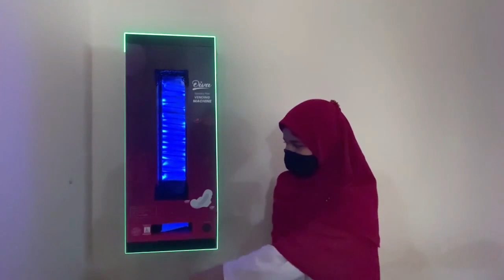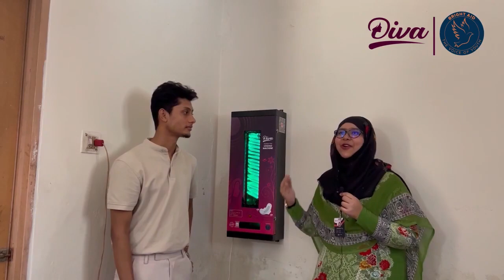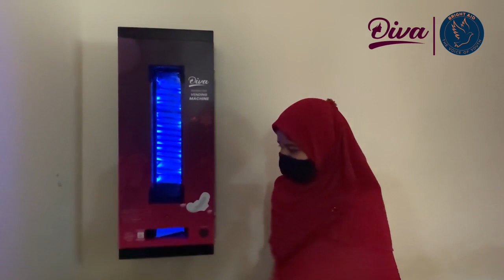Exciting March Flashback of our Women's Day Special Project!!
The wait is no more!! Here is the exciting March Flashback of our Women's Day Special Project!! 🎉🤩

👉 A collaboration of Diva Sanitary Pad Vending Machine X Bright Aid for ensuring women menstrual hygiene at Hazrat Ayesha (RA) Academy.

Diva is working for several years to ensure women's health hygiene and working towards making sure every institution, corporate sectors, workplaces, NGOs and even places outside the cities can also have the opportunity to have sanitary pad vending machines for women. Every month women and girls go through these menstrual stages, some might have good experiences or some might have bad ones. The common issue between the school and college going girls in our country is that most of them are shy at expressing and sharing their problems to people about their menstrual health. Any health expert suggests that using sanitary pads instead of any other clothes are more hygiene friendlier as random cotton clothes might cause genital problems which might be harmful for the women.
We understand the significance of hygiene in empowering girls, which is why our focus on human resource management and corporate responsibility led us to create this innovative solution. Join us in this meaningful journey towards supporting girls' education and well-being with our sanitary pad dispensing machines—a CSR product that truly makes a difference.
The world is changing, thoughts of people are also changing with the flow. It is our duty to break all the stigmas and taboos that were created by society for women. Let us bring the changes together, let us make a place better for women. 💜